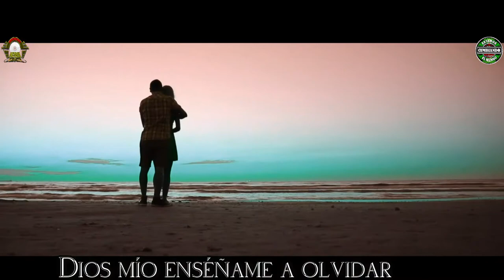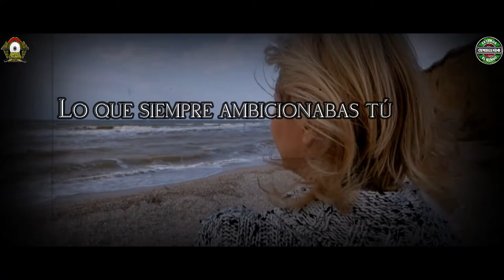PIENSA EN MI VIDEO LYRICS JOSE LUIS CALDERON RIŃON Y SU GRUPO MELAO CUMBIA PERUANA